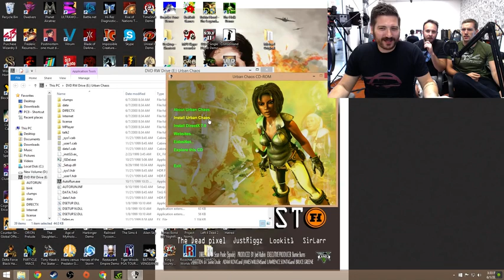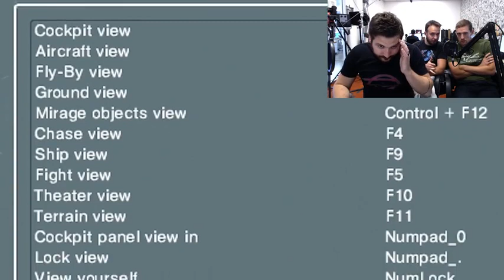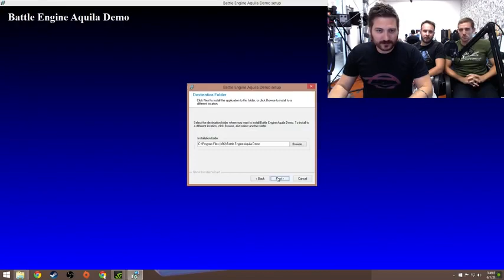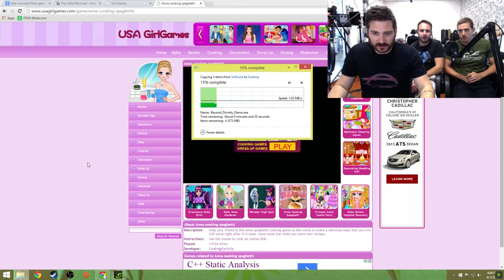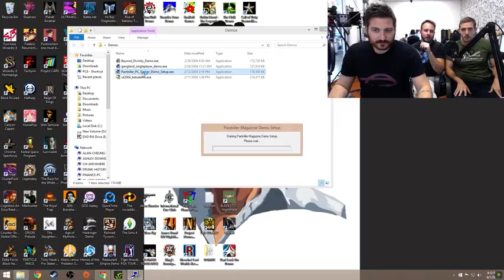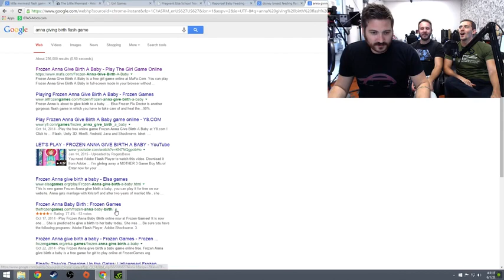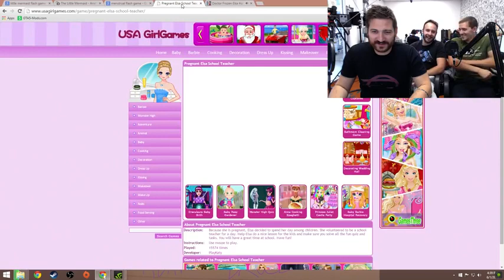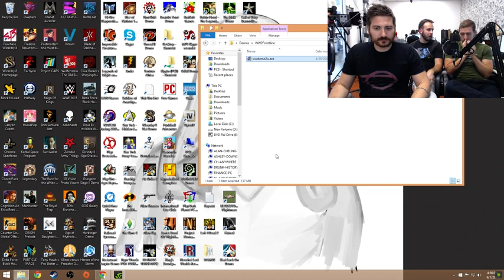Funhaus - Demo Disk - Frozen and Pregnant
Not sure how long this will last, but I wanted to reupload this classic episode of Demo Disk from Funhaus.

Sorry for the 480p, twas my only option in this scenario.